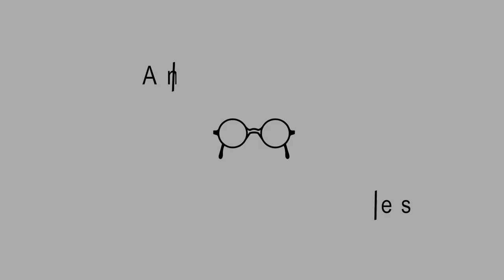Investing in Your Church — Val Yoder — Ep. 118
How can an individual help to strengthen their church? How can we help people to begin to love their church? In this episode, Val shares his heart for the local church and gives practical direction for ways to be a blessing in one’s brotherhood. Val encourages Christians to view the church as the people that they will spend eternity with.

The Anabaptist view of the Church

Church Membership

King Jesus Claims his Church

The Safest Place on Earth

Uniting Church and Home

When the Church Was a Family

Why Church Matters (Joshua Harris left Christianity around the time of this interview)

Church Matters